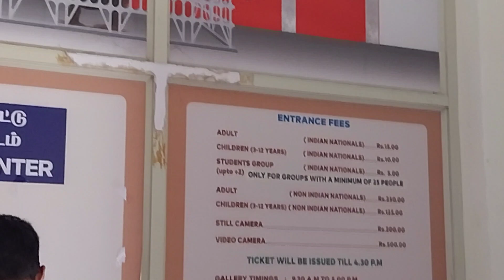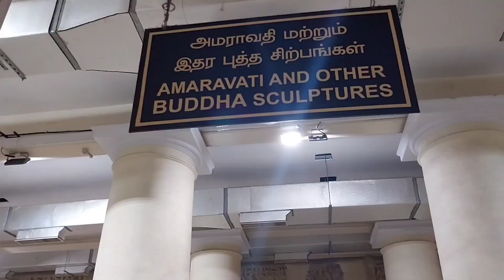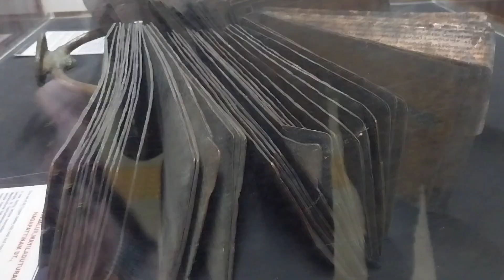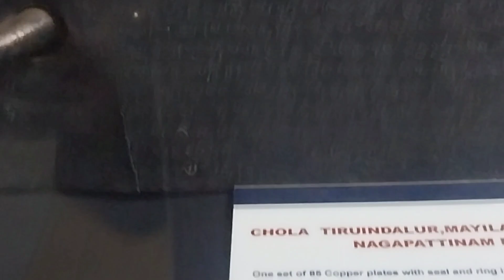ഇതുവരെ കാണാത്ത കാഴ്ചകൾ, Government museum, Chennai